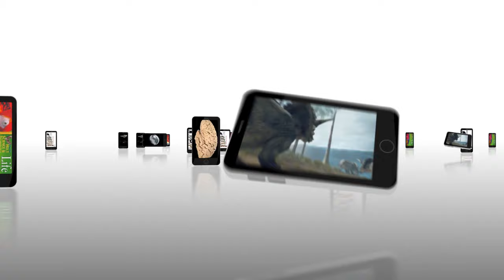Genesis Apologetics Free Mobile App for Christian Students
Our new FREE Mobile App includes videos that debunk the key pillars of evolution that are taught in public school.